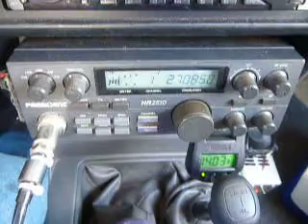09-17-2010 ModSquad 2589Australia